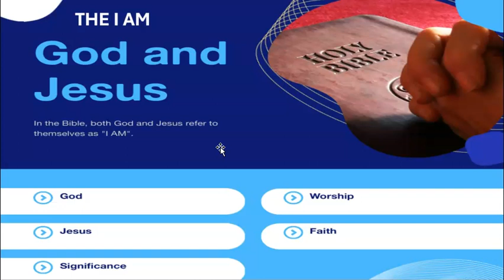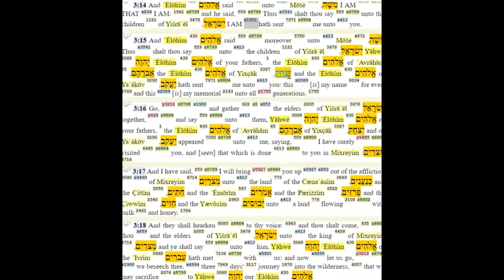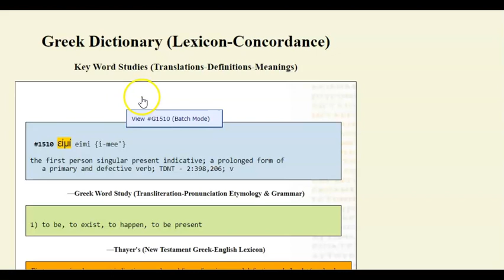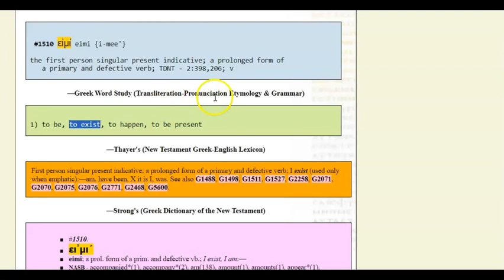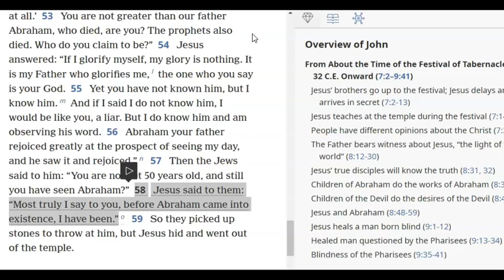WORDS MATTER in the BIBLE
A short video on the subject of Why Words Matter in the Bible and how do we Interpret those words.

For a fuller explanation of Interpretation through Visual means I have written an eBook to help those who like Visuals along with Text such as infographics, charts, pictures, etc.